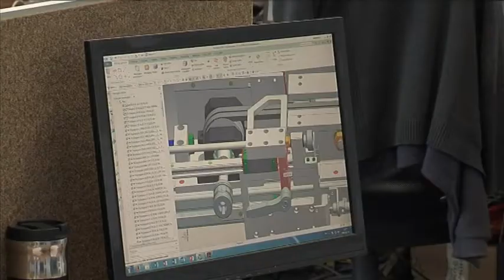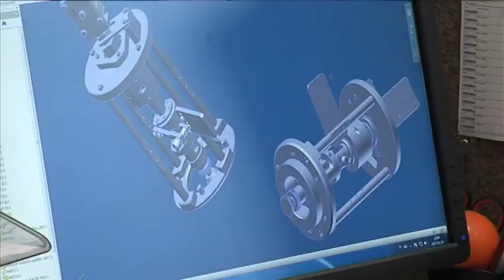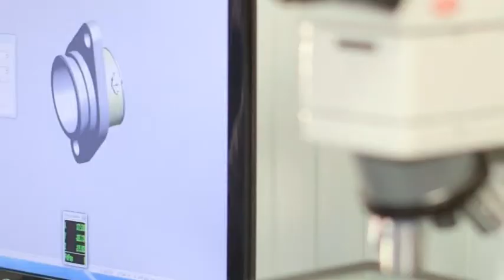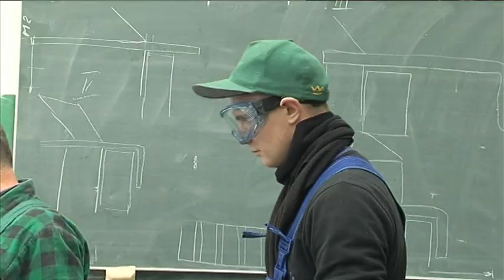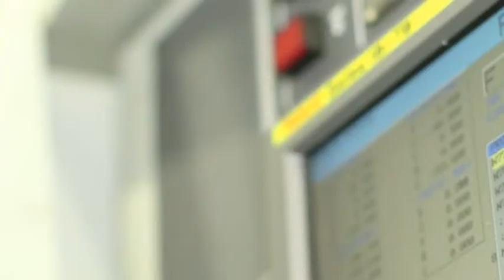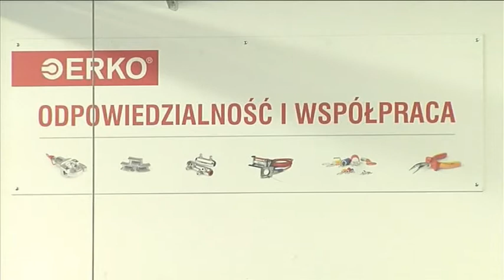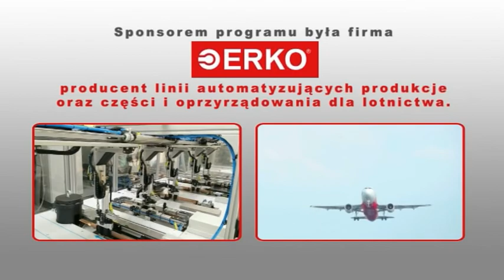Fachowiec w ERKO ( technolog, ślusarz )